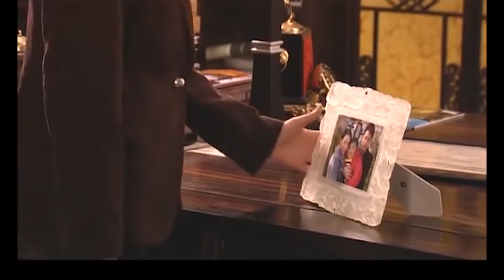【Movie】惡婆婆當眾羞辱媳婦，不料被五歲孫子一句話拿捏！movie